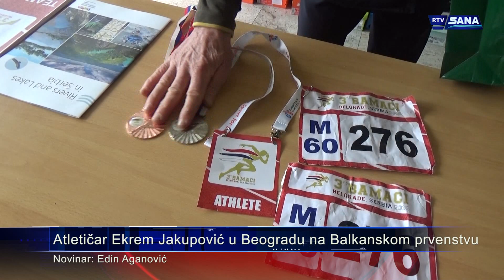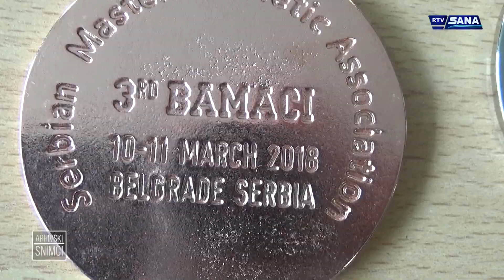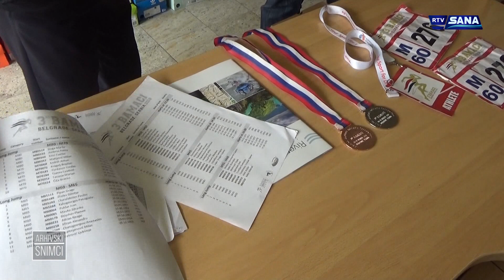Hronika Sana 5.3.2020.